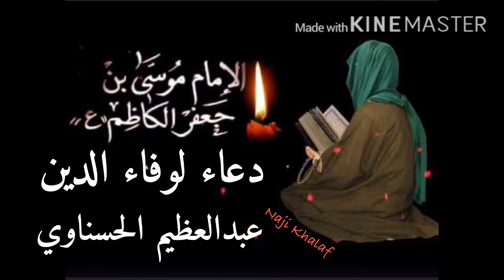دعاء الإمام موسى الكاظم ( ع ) لوفاء الدين القارئ عبدالعظيم الحسناوي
دعاء الإمام موسى الكاظم ( ع ) لوفاء الدين  بصوت القارئ عبدالعظيم الحسناوي
( اللّهم اردد على جميع خلقك مظالمهم التي قِبَلِي ، صغيرها وكبيرها في يسر منك وعافية ، وما لم تبلغه قوّتي ، ولم تسعه ذات يدي ، ولم يقوَ عليه بدني ويقيني ونفسي ، فأدّه عنّي من جزيل ما عندك من فضلك ، ثمّ لا تخلف عليّ منه شيئاً تقضيه من حسناتي ، يا أرحم الراحمين ، أشهد أن لا إله إلاّ الله ، وحده لا شريك له ، وأشهد أنّ محمّداً عبده ورسوله ) .